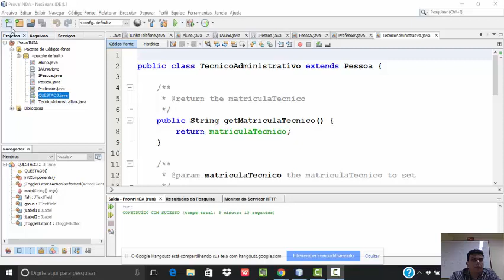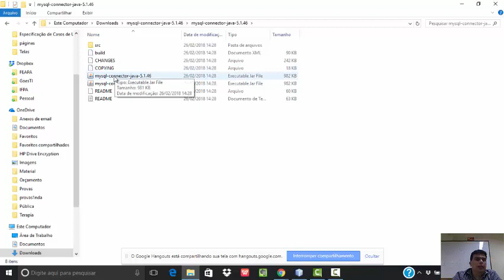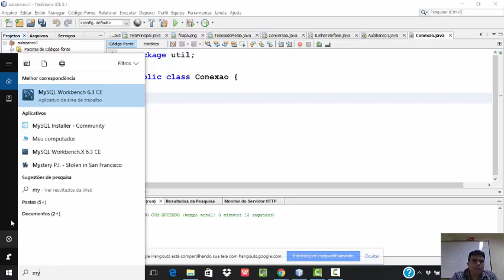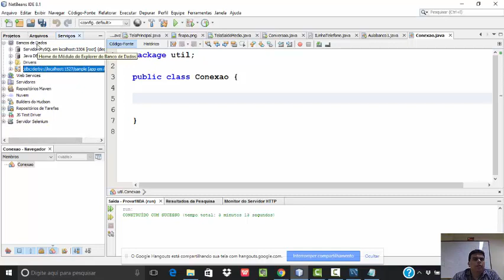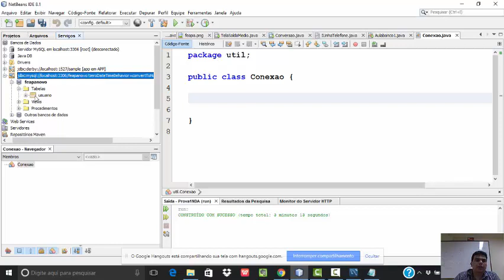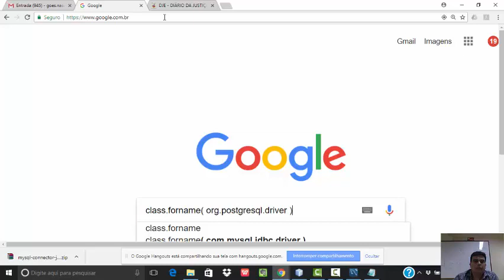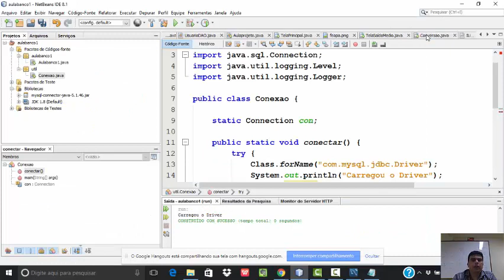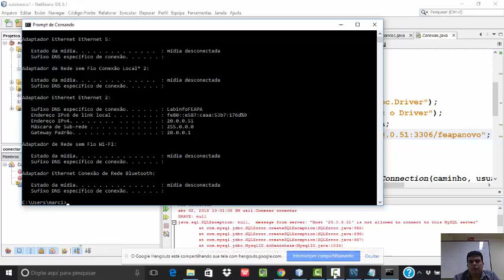Aula introdutória de comunicação com Banco de Dados com JAVA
Aula introdutória de comunicação com o Banco de Dados - JDBC